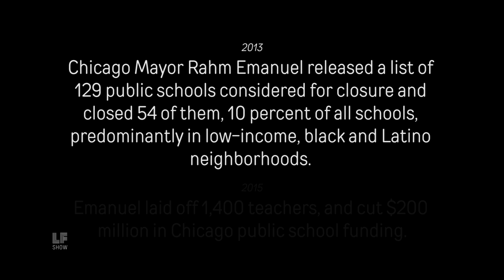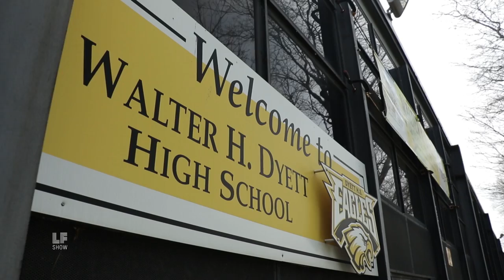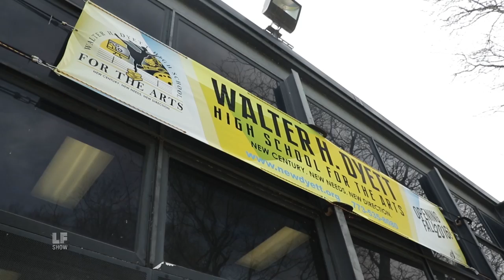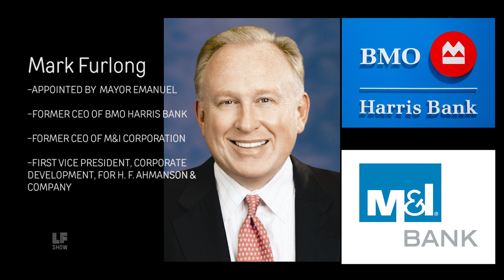Fighting Islamophobia and Education Apartheid: Lamis Deek and Fahd Ahmed & Chicago Teachers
What is it about Palestine, Islamaphobia, and anti-Arab racism that even many liberal Americans still don’t get? And why hasn’t President Obama ended the abuses of the War on Terror? This week’s guests bring us updates from the grassroots. Fahd Ahmed is the Executive Director of DRUM South Asian Organizing Center; a membership-led organization of low-wage South Asian immigrant workers and youth in New York City. He came to the US as an undocumented immigrant from Pakistan in 1991. Lamis Deek is a human rights attorney and activist originally from Nablus, Palestine. Now based in New York, she has represented high profile defendants, including Ahmed Ferhani, who was targeted in an NYPD “sting operation” which lured marginalized men into manufactured plots of conspiracy to commit terrorism. She’s chief counsel to the Global Justice and Human Rights Law Network, the founder of the Muslim Defense Project of the National Lawyers Guild, and part of the growing international legal movement for war crimes prosecution in the Middle East and North Africa.

Also in this episode: we speak to three Chicago teachers organizing against education Apartheid and the School to Prison Pipeline. Teachers in Chicago have been protesting unfair labor practices since early 2016, citing long-term fiscal concerns and the 1400+ jobs at stake.